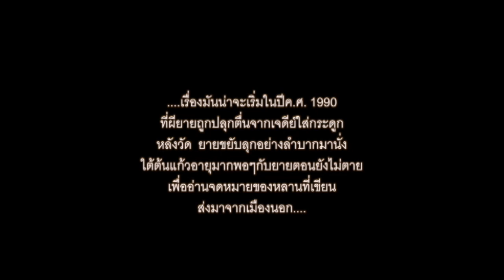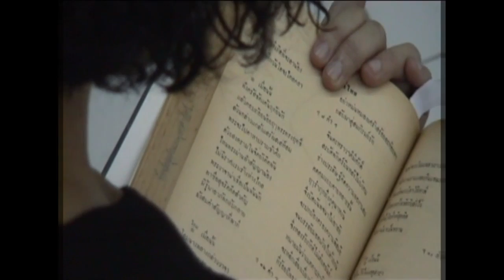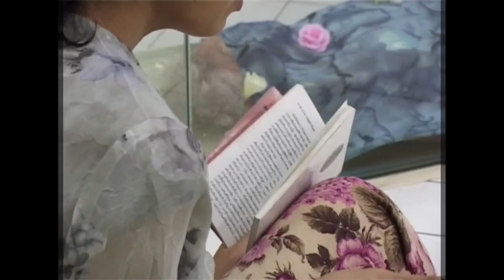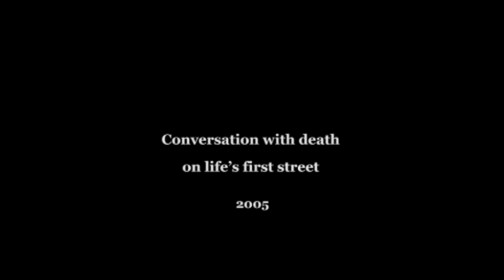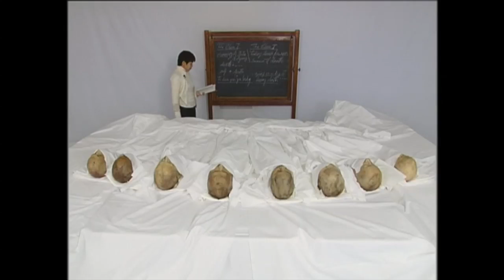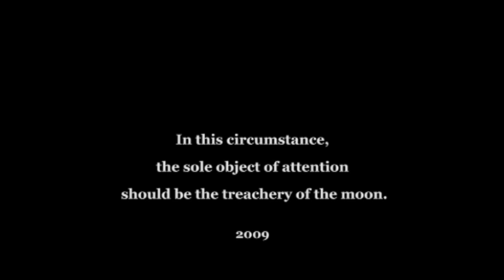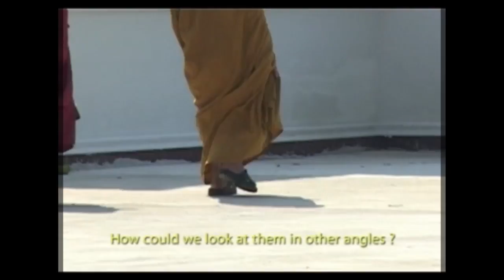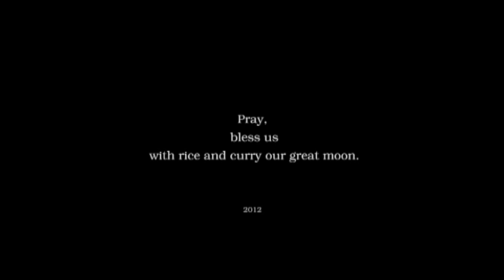Subjective Histories of Sculpture: Araya Rasdjarmrearnsook | The New School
SculptureCenter, in collaboration with the Vera List Center for Art and Politics continues the artist-led lecture series Subjective Histories of Sculpture. This program, initiated in 2006, furthers the exploration by both institutions of how contemporary artists think about sculpture: its history, legacies, and potential for innovation.

This year, SculptureCenter presents two artists to consider the thematic focus of alignment. Utilizing sculpture as a point of departure and source of inspiration, B. Wurtz and Araya Rasdjarmrearnsook consider tensions and translations between the animate and inanimate, and the empirical and the subjective. Engaging with a rich collection of social, cultural, and political associations, these artists explore the material conditions of our lives and ask how we can re-think official narratives and systems of knowledge. Citing specific works, texts, and personal anecdotes taken from inside and outside cultural production, these subjective, incomplete, partial, or otherwise eclectic histories question assumptions and propose alternative methods for understanding sculpture's evolving strategies.

Araya Rasdjarmrearnsook was born in 1957 in Trad, Thailand. She received an MFA from Silpakorn University in Bangkok, Thailand in 1986. In winter 2015, SculptureCenter will present Araya Rasdjarmrearnsook's first comprehensive, large-scale solo exhibition in the United States. Past solo shows include the Bass Museum of Art, Miami Beach, FL; the Walters Art Museum, Baltimore, MD; and Tensta Konsthall, Tensta, Sweden. Group exhibitions have taken place at the Solomon R. Guggenheim Museum, New York; the Asia Society, New York; National Museum of Art, Osaka, Japan; the Musée de l'Objet, Blois, France; the Zentrum für Kunst, Karlsruhe, Germany; the Palazzo Fortuny, Venice, Italy; MDE11 (Encuentro Internacional de Medellin), Medellin, Colombia; the Changwon Asian Art Festival, Gyeongnam, South Korea; and the Singapore Art Museum. Araya represented Thailand at the Venice Biennale in 2005 and was a featured artist in dOCUMENTA (13), Kassel, Germany; the California Pacific Triennial; the Dojima River Biennial, Osaka, Japan; the Asian Art Biennial at the National Taiwan Museum of Fine Arts, Taiwan; Sydney Biennale, Australia; the Nanjing Biennale, China; the International Video Art Biennial in Tel Aviv, Israel; the Ural Industrial Biennale of Contemporary Art, Russia; the Incheon Women Artists Biennale, South Korea; and the Taipei Biennial, Taiwan.

SculptureCenter at The New School is organized by the SculptureCenter in collaboration with the Vera List Center for Art and Politics.

Monday, April 7, 2014 at 6:30 pm to 8:00 pm